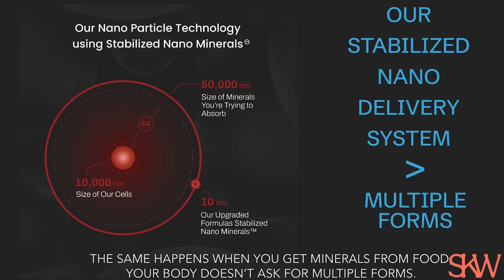The Magnesium Revolution: Transforming Health from Gut to Thyroid | Dr. Carolyn Dean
Join me on this episode as I sit down with Dr. Carolyn Dean, renowned queen of magnesium, to explore the vital role this mineral plays in our health. Over the last 15 years, magnesium has emerged as a crucial element impacting gut health, thyroid function, and overall well-being. We discuss everything from common misconceptions about magnesium to its profound effects on various health conditions, offering insights into dosing, supplementation, and practical tips for maintaining optimal magnesium levels. Whether you're curious about its impact on your thyroid or its interaction with other minerals, this episode promises to uncover essential information that could transform your understanding of health and nutrition.

On This Episode We Cover:

03:32 - Models of healing
06:47 - The why behind Dr. Carolyn’s work
11:06 - Total body meltdown
14:50 - Grounding and your mineral status
20:44 - Misdiagnosed health conditions
23:18 - Shopping for magnesium
27:11- Dosing & Magnesium side effects
31:19 - Over Supplementation
34:22 - Carb and salt intake
36:32 - The gut and minerals
39:02 - Yeast and leaky gut
44:22 - Thyroid health
47:36 - Diet and nutrition matter
52:20 - Magnesium deficiency and your thyroid
56:02 - Fluoride and magnesium
58:34 - Dr. Carolyn’s ancestral DNA
01:03:21 - Dr. Carolyn’s book
01:07:52 - Blood testing and magnesium